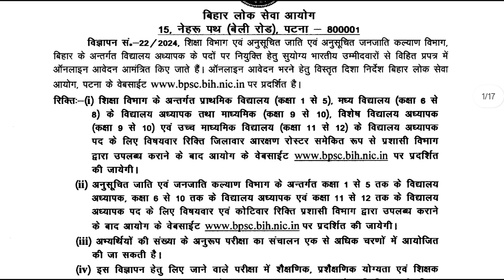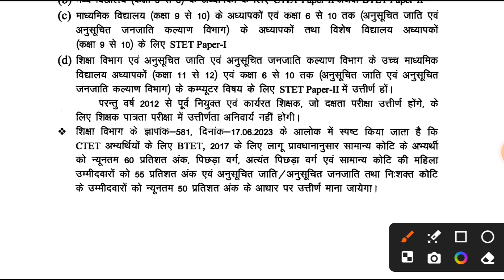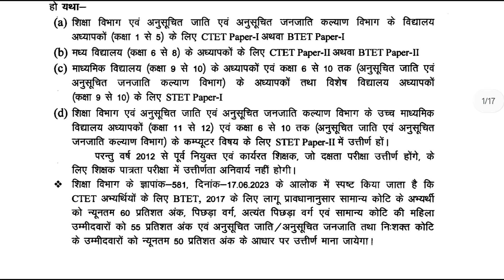ctet passing marks 2025, bpsc teacher ctet passing marks other state, ctet qualifying marks 2025